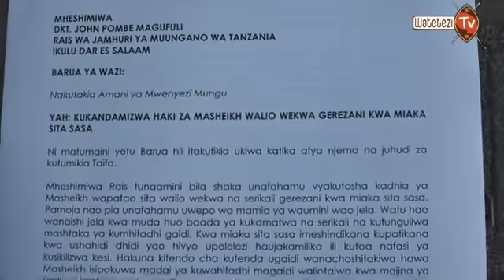SHEIKH PONDA AMWANDIKIA BARUA NZITO RAIS MAGUFULI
Sheikh Ponda amesoma barua hiyo ya wazi siku ya jana akiwa katika msikiti wa Mtambani uliopo Kinondoni jiji Dsm